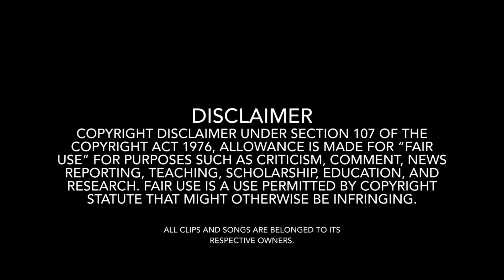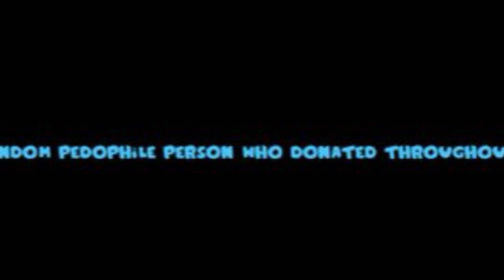Protecting Stewie (AI Family Guy)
Poor Stewie, he didn’t deserve this to get this kind of sick and twisted treatment from this sick individual who keeps making self-explanatory topics centering on Jillian and Stewie throughout AI Peter’s livestream. This felt like the December 18th incident that happened in AI Peter’s livestream, two days ago. 😭

Flip you, Anon for making sus and self-explanatory topics about Stewie so far throughout AI Peter livestream. You’ve made us sick to the community. 😡

Also, Poor Cleveland getting a stroke though…

Family Guy was belonged to Fuzzy Door Productions, Seth McFarlane, FOX, 20th Television Animation, and Disney General Entertainment Content (DGEC).

Credit to AI Peter (@ai-peter)